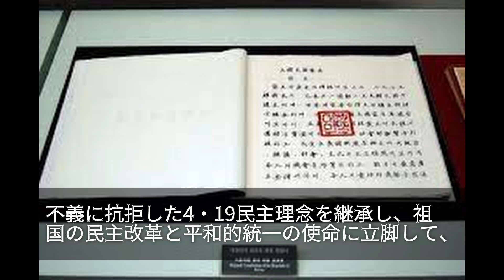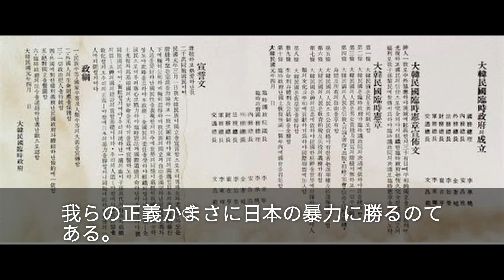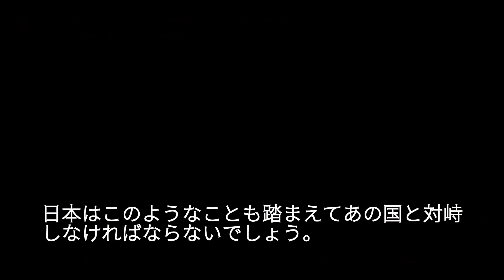驚きの韓国憲法前文 かの国が大統領以下反日運動家である理由の１つは憲法にある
韓国が反日である理由はなんと憲法が反日を肯定しているからです。